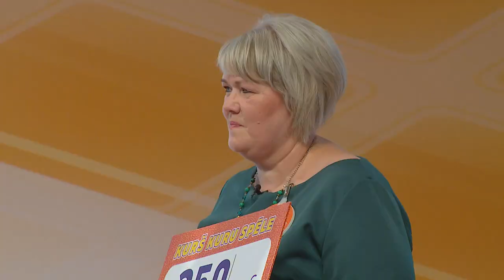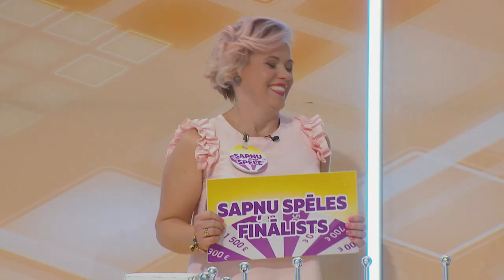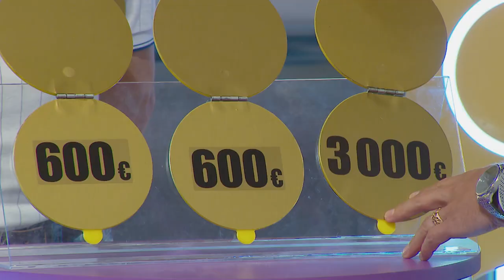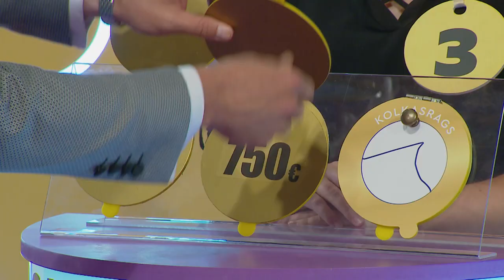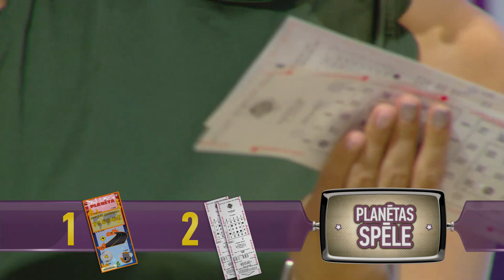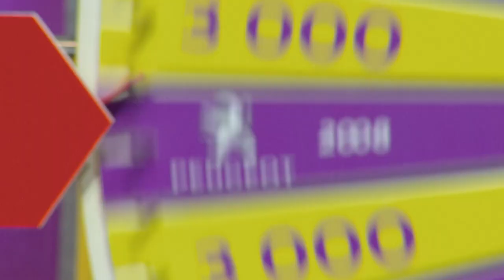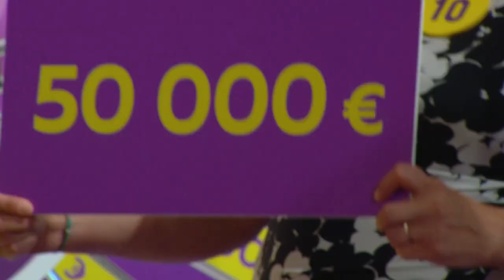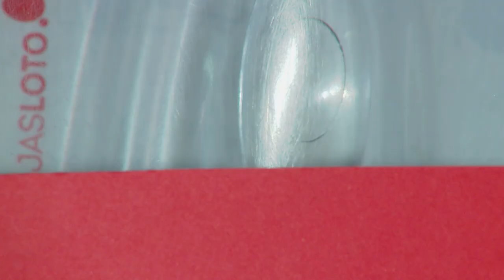SuperBingo TV izloze - 26.08.2018.